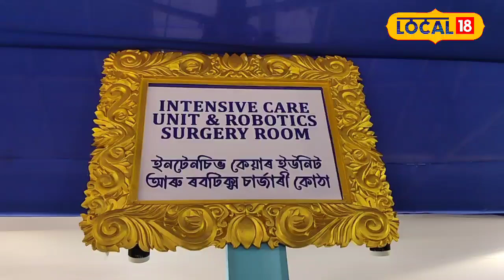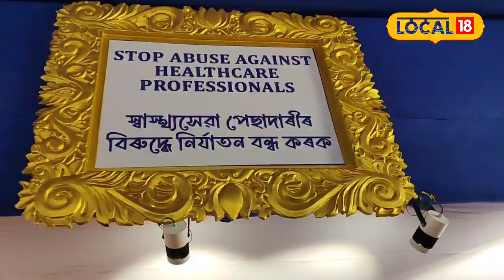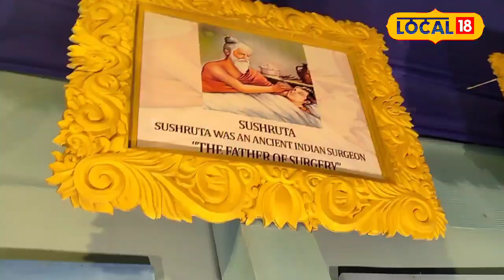LOCAL 18 | গুৱাহাটীৰ ছাত্ৰীবাৰীৰ পূজা মণ্ডপত পূজাৰ দুৰ্গা পূজাৰ ব্যাপক প্ৰস্তুতি ।